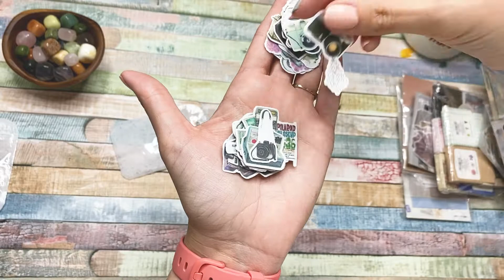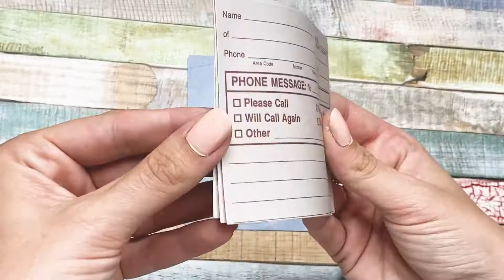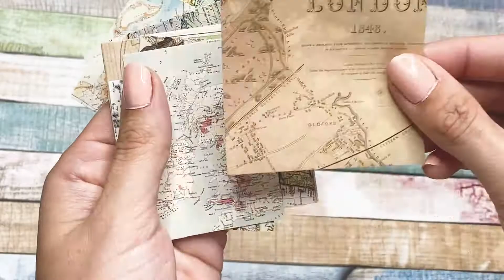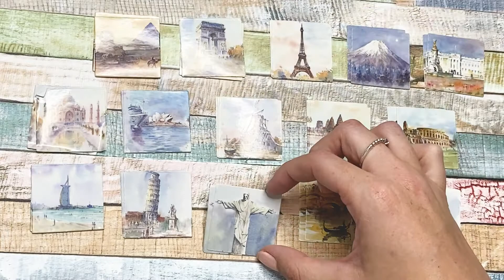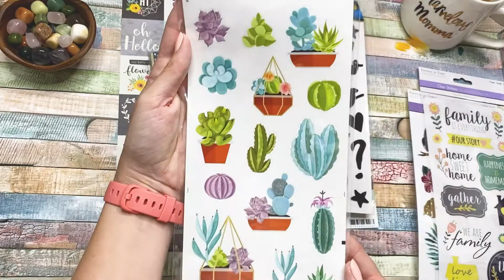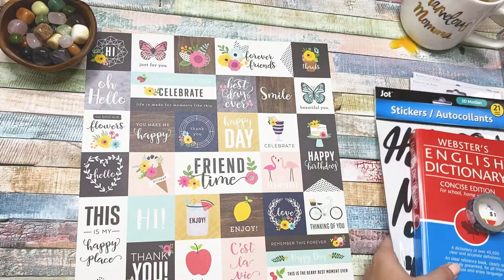Huge Stationery Haul & Unboxing | Aliexpress, Amazon & Etsy | STICKERS, Stamps, Washi Tape & MORE!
A huge stationery haul with items from Aliexpress, Amazon and Etsy. There are so many stickers, stamps, washi tape and more!

I live in Canada and these things from Aliexpress took FOREVER to get here. I don't think I will order from Aliexpress again because I would much rather pay the extra $10 and get it from amazon. I know there are some things I can't get somewhere else but I don't have the patience for my order to take 4 months!

Fun Fact: there are also a bunch of items I ordered that I have not received yet and I highly doubt I will ever receive them LOL.

Supplies Hauled
- Floral Stamps
- Stationery Stamps
- Travel Stamps 1
- Travel Stamps 2
- Washi Dots
- 5pc Washi
- 20 Pc mini Washi
- Cherry Blossom Washi: Shop closed and never received 2 of my 3 items, would not recommend.
- Date Stamp
- TN Elastics
- TN Pocket Insert
- Camera Stickers
- Vellum Coloured Stickers: Can't find them on aliexpress
- Bird Stickers
- Vellum Flowers
- White Label Stickers
- Map Stickers
- PaperMerry Floral Stickers
- PaperMerry Travel Stickers
* Stickers from amazon
* Brush Markers 10 pk
* Muji Style Pens
* Paint markers

Fav Supplies
* Grid Washi
* Pentel Colour Shades pack
* Oyachic Pencil Case
* Black Washi
* Sakura Gelly Roll
* Tombow Fudenosuke
* Unipin Fineliners
* Glue Sticks
* Black Stamp Ink

Tech
* Video shot using iPhone 11 max pro 💜
* Ring Light
* Editing done on: Premiere Pro
* iPhone Stylus
* Gooseneck Phone Clamp